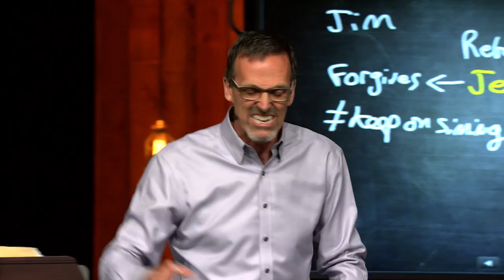Righteous I am, righteous I do